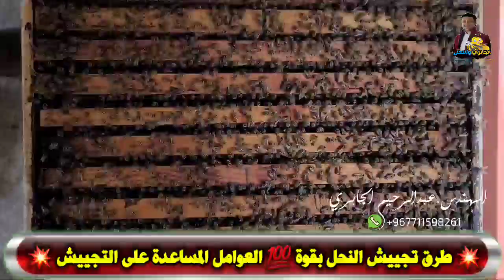تجييش النحل بأسرع وقت 💥 الأوقات المناسبة لتجييش النحل 💥عوامل نجاح التجييش💥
تجييش النحل والاستعداد القوي لموسم العسل
تجييش النحل هو عملية تحضير الخلية لزيادة عدد النحل فيها قبل بدء موسم الإزهار،
بهدف زيادة إنتاج العسل وتحسين أداء الخلية. يتم ذلك بتوفير الغذاء الكافي والظروف المناسبة لتشجيع الملكة على وضع المزيد من البيض ونمو الشغالات بشكل افضل
 * المقدمة 00:00
هذا الفيديو يناقش موضوعًا مهمًا وهو بناء مستعمرات النحل، أو "التجيش"، لمنحلي النحل، خاصة في اليمن [00:15].
   * يهدف التجيش إلى زيادة عدد مستعمرات النحل في المنحل، إما لبيعها أو لزيادة إنتاج العسل وحبوب اللقاح ومنتجات النحل الأخرى [01:56].
   * توفير التغذية المناسبة [02:34].
   * الحضنة المختومة [02:47].
   * نحل صغير السن [03:00].
   * اوقات التجييش [04:15].
   * امراض النحل [04:39].
   * تغيير الملكات [04:52].
   * النحل الحاضن [05:06].
   * التقلبات الجوية و المناخ  [05:18].
   * تغذية النحل [05:44].
   * اين نضع اطار الاساس [06:33].
   * وضع الإطار وسط الحضنة [06:59].
   * تغيير الملكات [07:41].